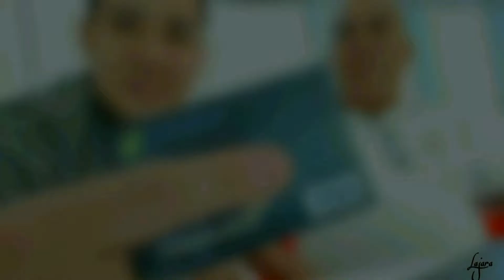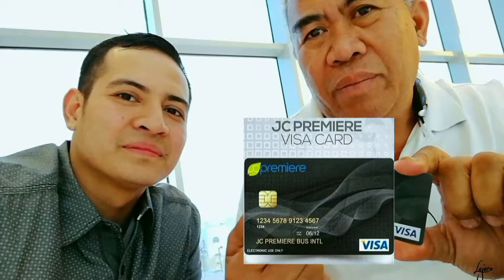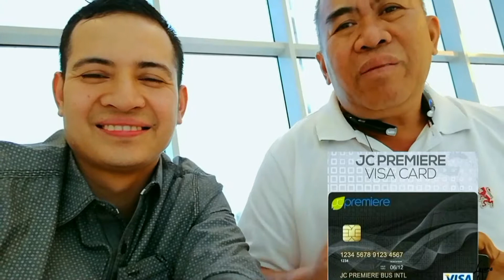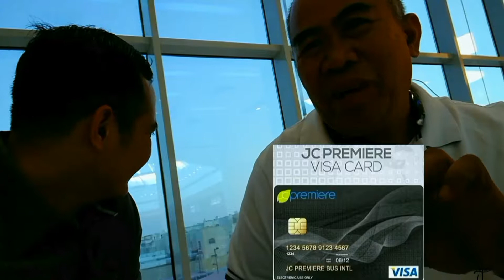JCPREMIERE Visa Card FULL REVIEW + Tips and Giveaw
JcPremiere Business International established a VisaCard Access for its members this video is a full review of the advantages and benefits of having one.

Appreciate it.

Title: Chicago
Artist: Joe Bagale
Genre: Hiphop Rap

I am Julius Kim Lajara a Filipino who believes in documenting instead of creating content. So i start my first YOUTUBE CHANNEL to further explore the beauty of the INTERNET and also showing the people the process of being actually in BUSINESS and the STORY and TRIALS behind it.